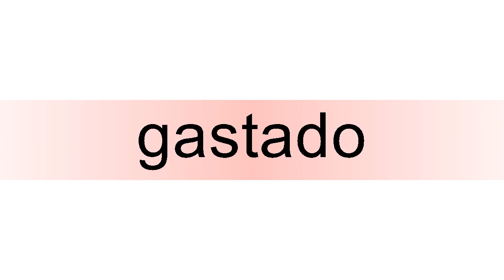How to pronounce gastado